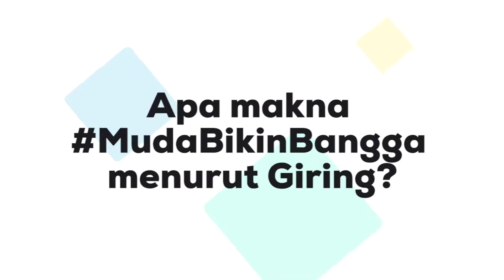MudaBikinBangga: Giring Nidji/Musisi - Ceo Kincir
Apa sih yang menjadi cerita dibalik kesuksesan dari seorang Giring Nidji yang kini merambah ke dunia digital? Simak interview Kurio bersama dengannya.